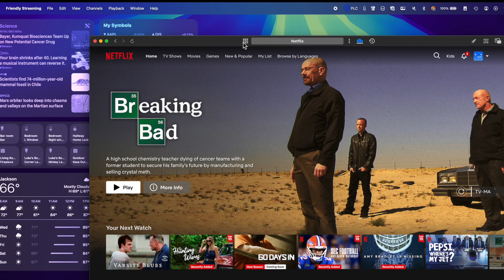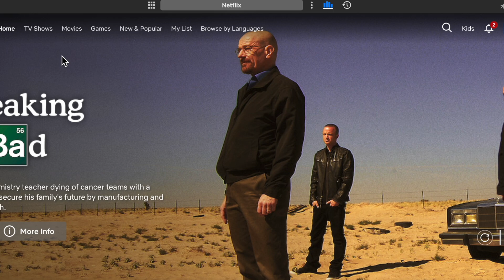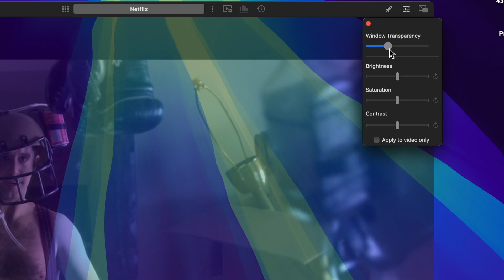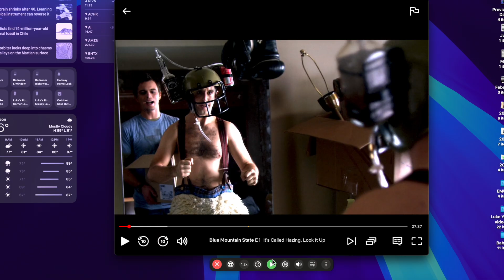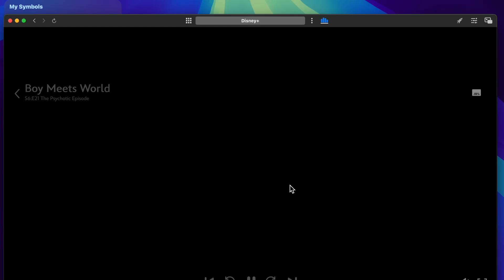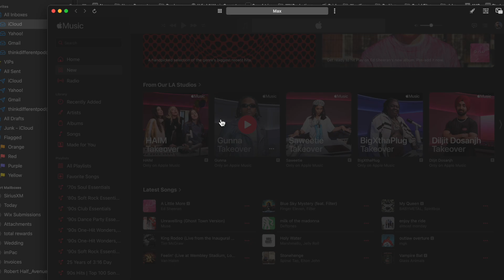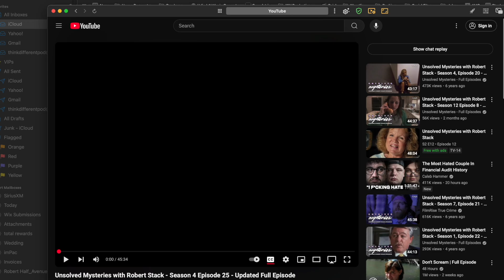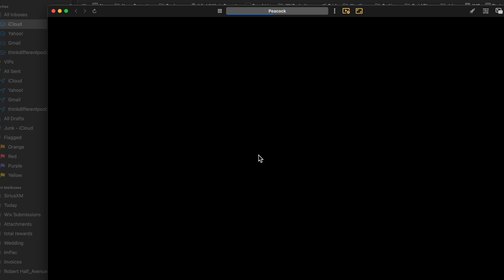Watch All Your Subscriptions in One Place - Friendly Streaming App for macOS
Tired of switching between multiple tabs and apps to watch your favorite content? The Friendly Streaming App for macOS brings all your subscriptions together—YouTube, Netflix, Hulu, and more—into one convenient window. In this video, I’ll walk you through how it works, its best features, and why it’s a must-have for streamers.

We are former Apple retail creatives and geniuses. We have a combined 20 years of experience working at Apple. This channel will dive into our skills in training in macOS, iOS, and iPadOS. Also, provide news and discussion on our podcast.